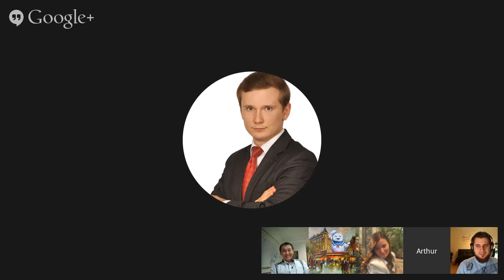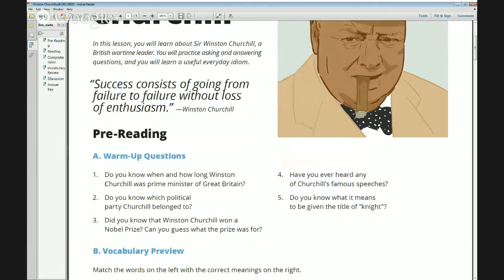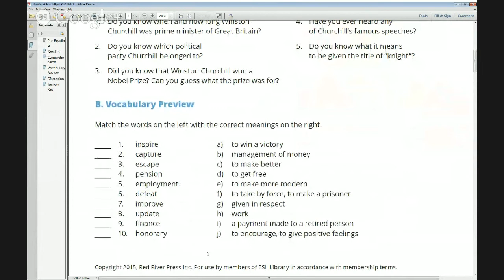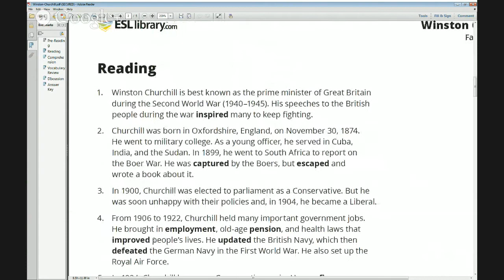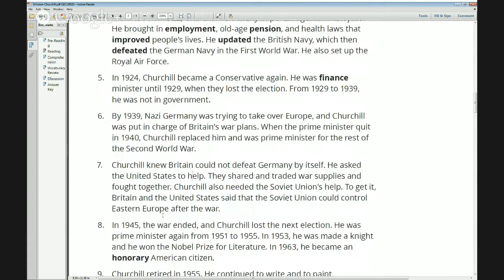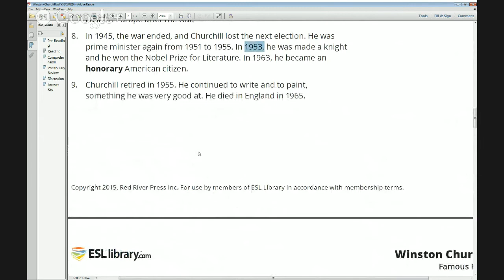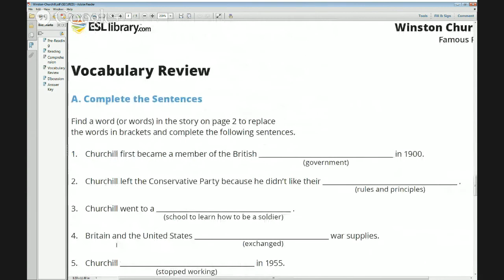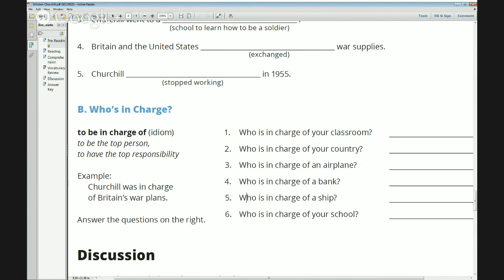Famous People – Winston Churchill